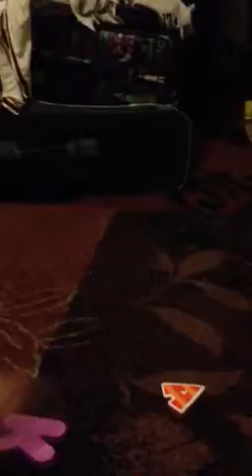Parvathi alphabet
Id